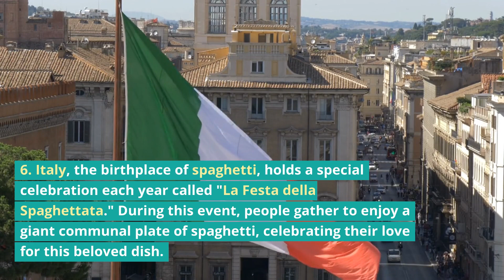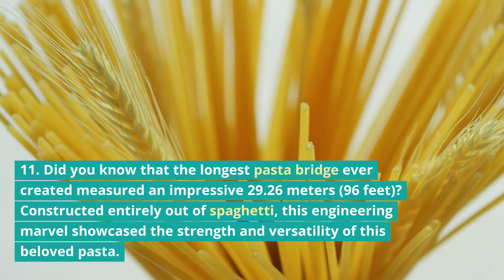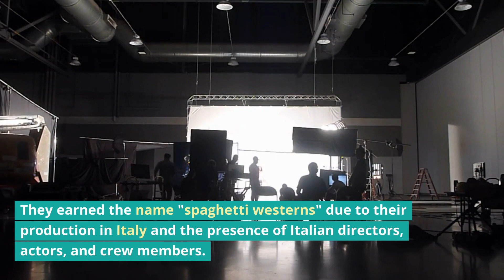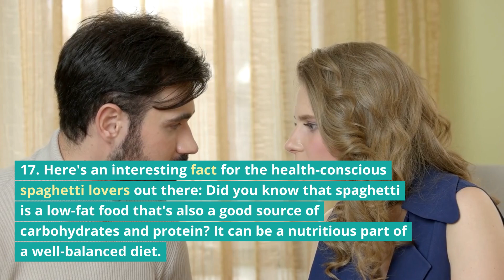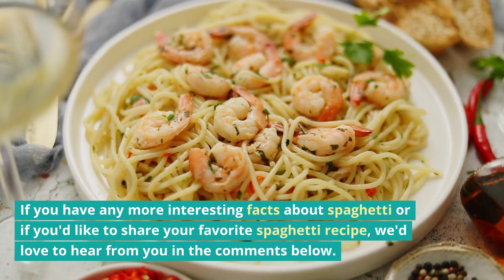17 Fun Facts About Spaghetti: Twirling Tales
Get ready to dive into a delicious world of pasta with "17 Fun Facts About Spaghetti: Twirling Tales." In this educational video, we uncover fascinating and surprising facts about everyone's favorite Italian dish. From the origins of spaghetti to mind-boggling consumption statistics, join us as we explore the cultural significance, unique traditions, and even space exploration connections related to spaghetti. Whether you're a pasta aficionado or simply curious about this beloved dish, "17 Fun Facts About Spaghetti: Twirling Tales" is sure to satisfy your appetite for knowledge. Join us on this spaghetti-filled adventure and discover the fascinating tales behind every twirl.